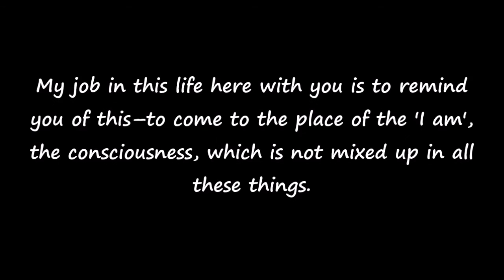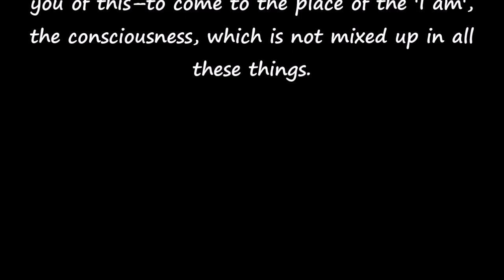Mooji Podcast - It's Your Time to Wake Up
My job in this life here with you is to remind you of this–to come to the place of the 'I am', the consciousness, which is not mixed up in all these things.

It’s your time to wake up.

A spontaneous Satsang recorded 16 July 2016 on London

Thank You _/|\_

ॐ